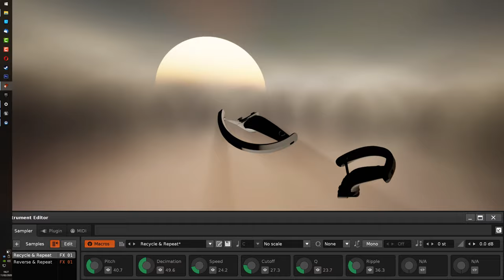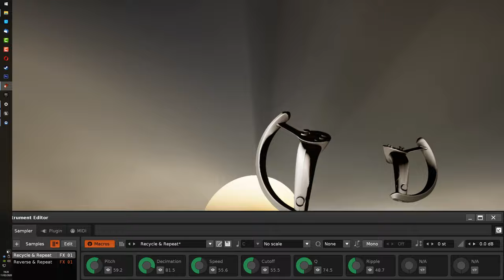Controlling Renoise With VR Controllers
Renoise & Unreal Engine - Step 8: Using OSC - Translate 6DOF data from VR controllers and use them to control instrument macros.